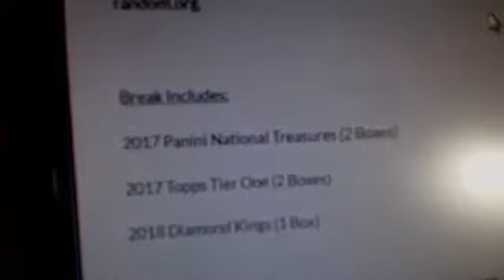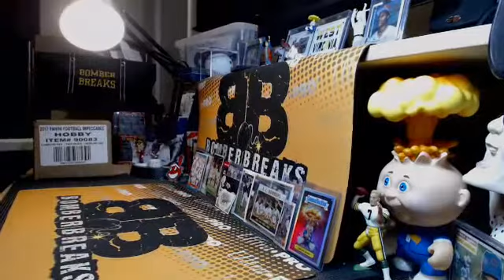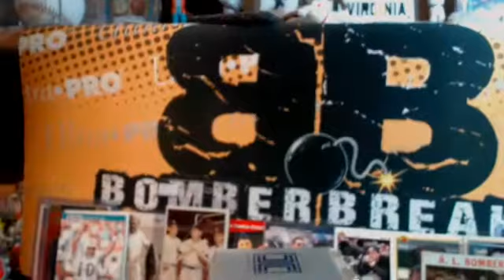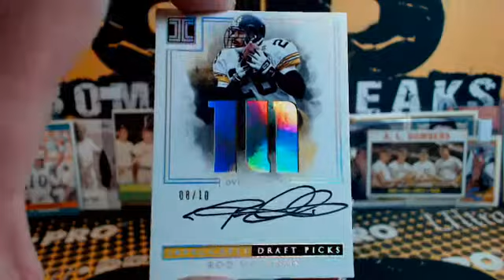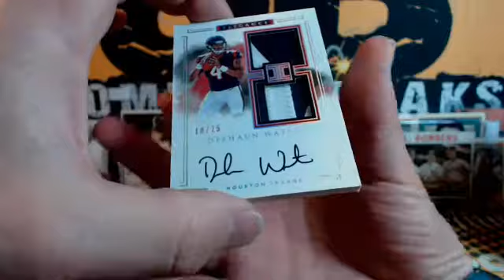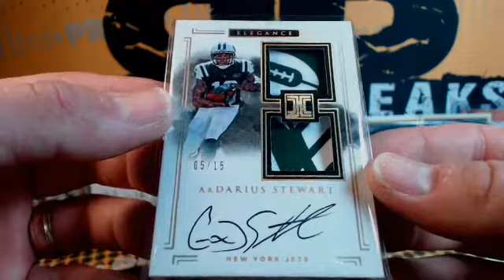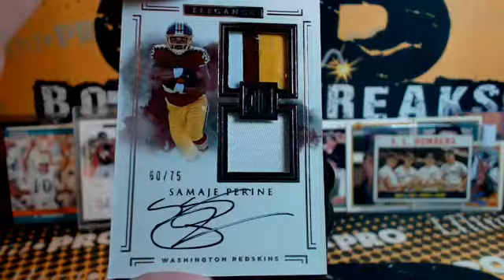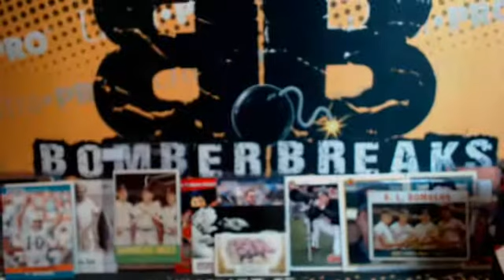eBay Sunday 17 Impeccable 3 Box Case Break 4.15.18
eBay Sunday 17 Impeccable 3 Box Case Break 4.15.18 - Captured Live on Ustream